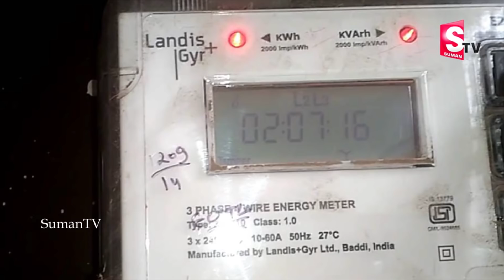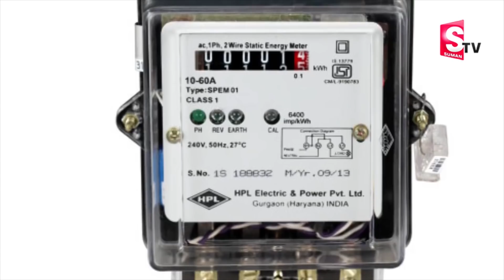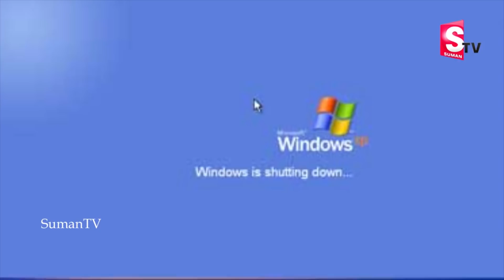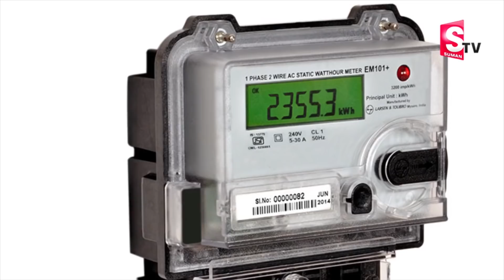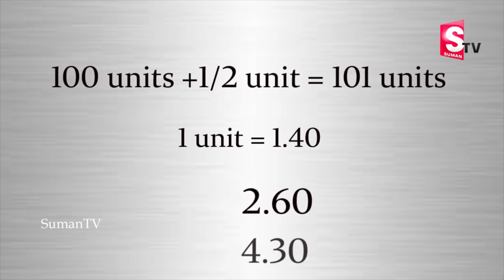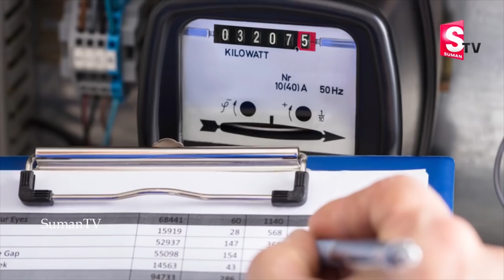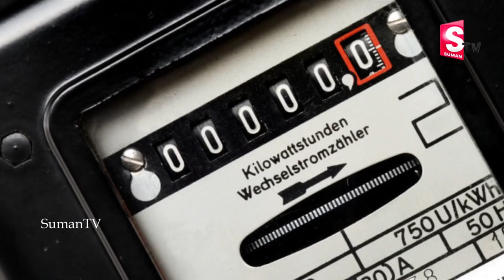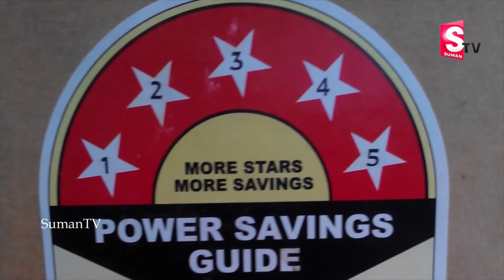సమ్మర్ లో కరెంట్ బిల్ ఎక్కువ వస్తుందా? ఇలా చేస్తే బిల్లు 100 కూడా రాదు Tips to Reduce Power Savings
Watch సమ్మర్ లో కరెంట్ బిల్ ఎక్కువ వస్తుందా? ఇలా చేస్తే బిల్లు 100 కూడా రాదు Tips to Reduce Power Savings